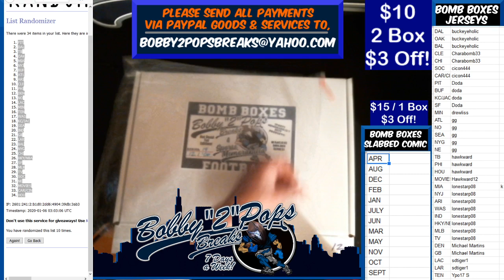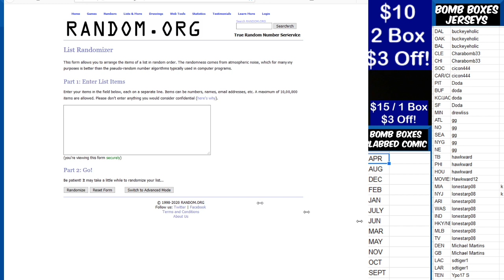1 5 20 Bomb Boxes Jersey 2 Box Break M Ryan Nike and C Godwin and $25 credit